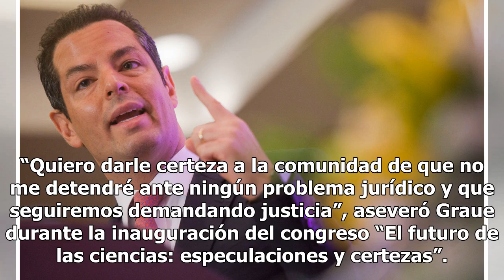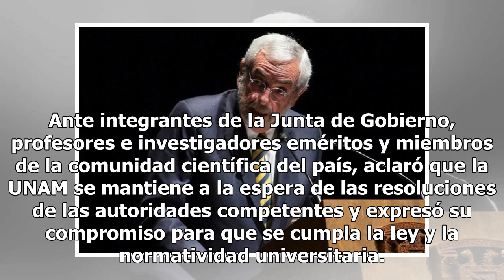"No descansaré hasta que se detenga a los responsables": Graue - El Diario de Yucatán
CIUDAD DE MÉXICO (El Universal)- Todos los esfuerzos de la Rectoría están enfocados a que se aclaren los hechos del pasado 3 de septiembre, y que se le haga justicia plena a la comunidad universitaria, dijo el rector de la Universidad Nacional Autónoma de México (UNAM), Enrique Graue Wiechers. “Quie...